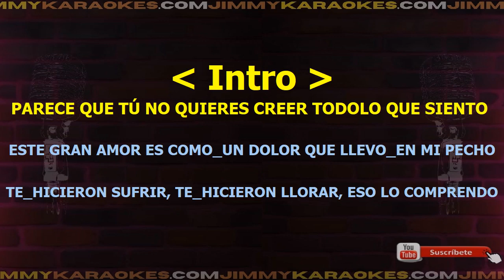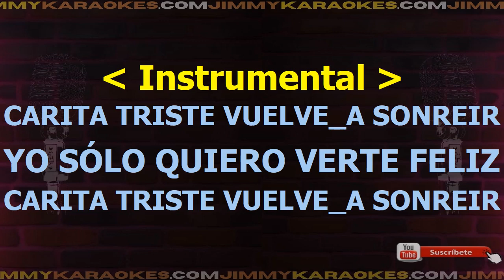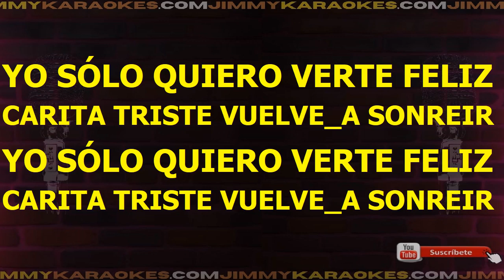Antonio Rios Carita Triste Karaoke